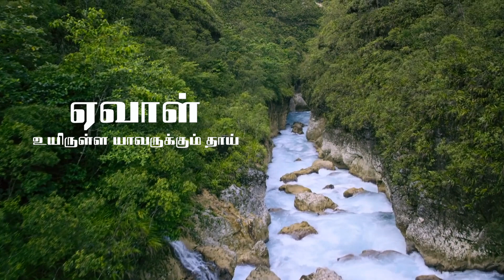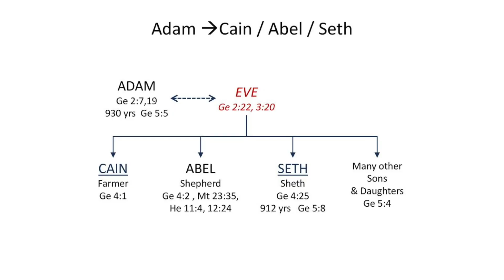ஏவாள் உயிருள்ள யாவருக்கும் தாய்- Eve is the mother of all living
"Honour tv Tamil" channel is a product of Honour Media. You can find Tamil christian messages and Tamil christian songs ,Jesus songs Tamil here.

 We are a team of youngsters based in Tamil Nadu, India who are willing to do God's work. We believe in the Bible and the Bible alone. we are trying to teach the God's word with simplicity and clarity.

Please support our ministry through your prayers Rejoice in the Lord always. "Go into all the world and preach the gospel to all creation.Mark 16:15

CONCEPT
VOICE MIXING - JS ANBU

Tamil Bible School| Jesus songs tamil| Tamil christian songs |Tamil christian sermons| Tamil christian message|Honour Media |Christian songs in Tamil | Christian sermons in Tamil